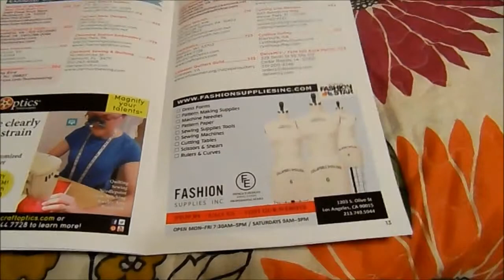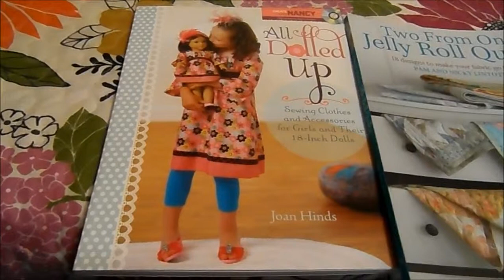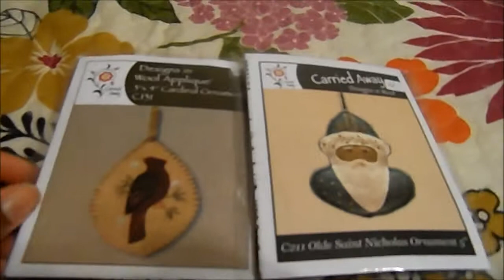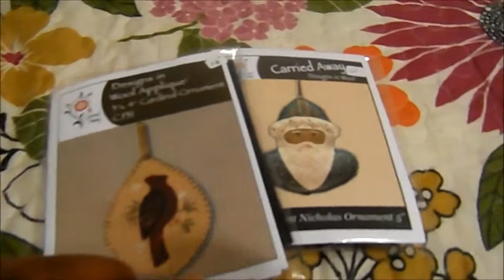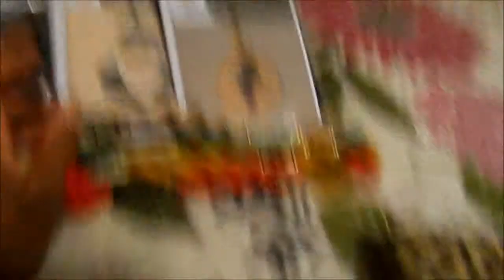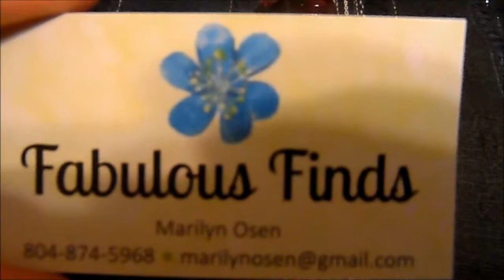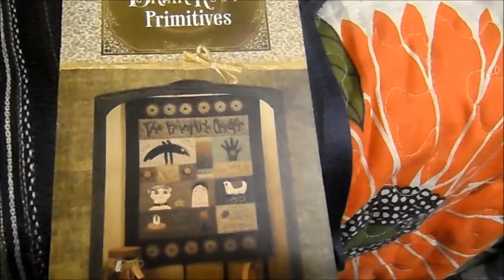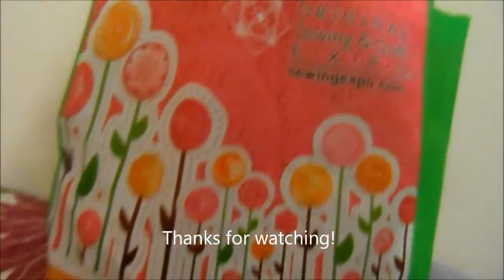Craft Haul| Original Sewing & Quilt Expo Fall 2015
Happy Tuesday evening darlings! I tried to have this vlog uploaded on Monday, however my internet decided not to do it. No use of crying over spilled milk, this is a craft haul from the Original Sewing & Quilt Expo that I attended this past Friday. I had so much fun shopping with my Aunt that I couldn't wait to show y'all what I bought. I will have a coordinating blog post up soon (as soon as my internet corporates with me) where I will have more pictures and details of the items that I receive.

Etsy Shop